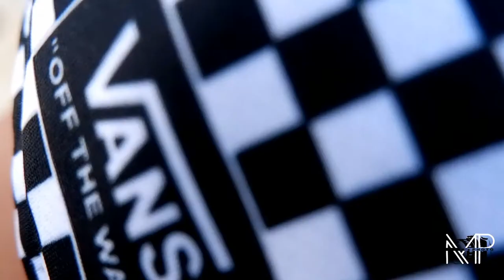PRE DEBUT SHOOT | 📷MARK GONZALEZ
Pabook na kayo mga kapitik! Sobrang affordable shoot and obviously high quality photos ❤️

Message nyo lang yung page ko or etong  fb account ko *Mark Gonzalez*